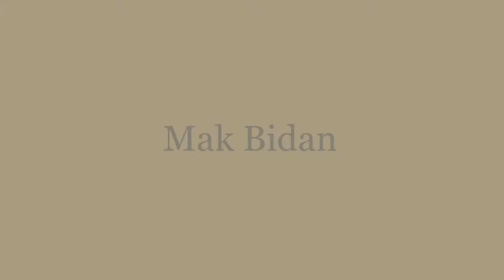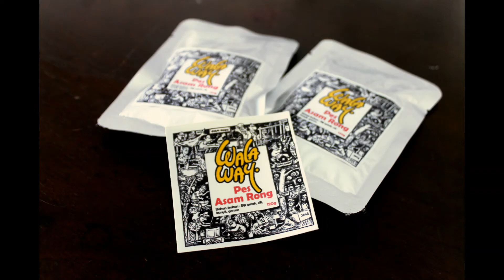STRIP CARTOON - MAK BIDAN